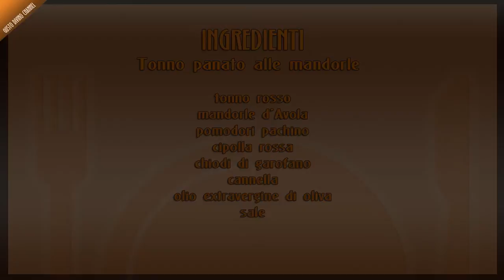I grandi Chef - Natale Giunta - Tonno in panatura di mandorle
Lo chef Natale Giunta, in collaborazione con i Supermercati Giaconia,  spiega come si prepara il tonno in panatura di mandorle.
Il tonno fresco è uno degli alimenti più prelibati della cucina siciliana. Unito alle mandorle riesce a esprimere al massimo il gusto e la bontà.